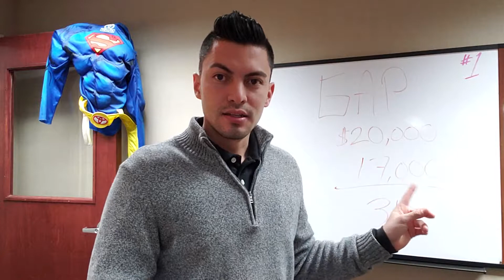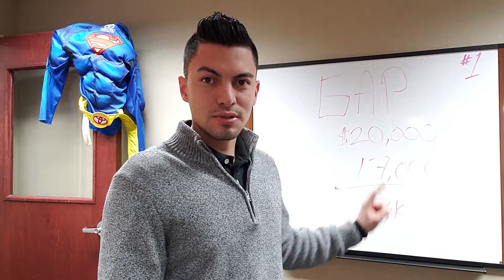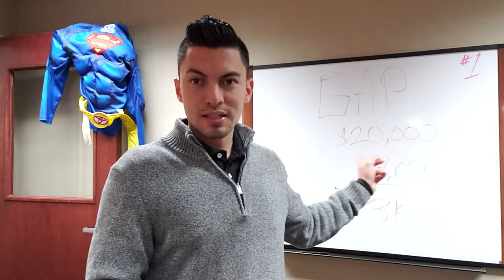Que es aseguransa de GAP?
Si vas a comprar un nuevo Carro, ve este video! Gap es lo mas importante y mas barato que puedes comprar.